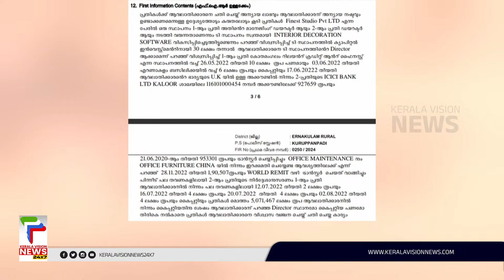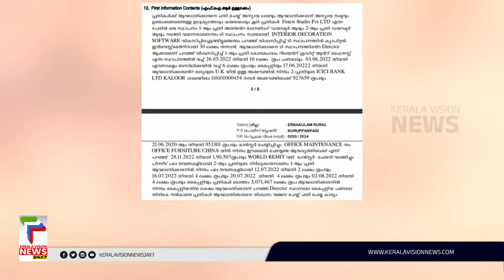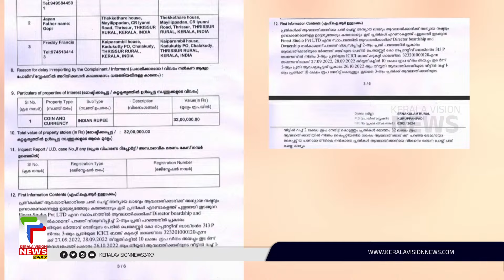ഇന്റീരിയര്‍ ഡിസൈന്‍ കമ്പനിയുടെ മറവില്‍ കോടികള്‍ തട്ടിയ കേസിൽ അന്താരാഷ്ട്ര കുറ്റവാളി അറസ്റ്റില്‍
ഇന്റീരിയര്‍ ഡിസൈന്‍ കമ്പനിയുടെ മറവില്‍ വിവിധ രാജ്യത്തെ ആളുകളില്‍ നിന്ന് കോടികള്‍ തട്ടിയ കേസിൽ അന്താരാഷ്ട്ര കുറ്റവാളി  അറസ്റ്റില്‍. തൃശ്ശൂര്‍ സ്വദേശി ജയന്‍ ഗോപിയാണ് പൊലീസ് പിടിയിലായത്. 13ഓളം ആളുകളില്‍ നിന്നായി 23 കോടിയിലധികം രൂപയാണ് ഇയാള്‍ കൈക്കലാക്കിയത്.

About COA